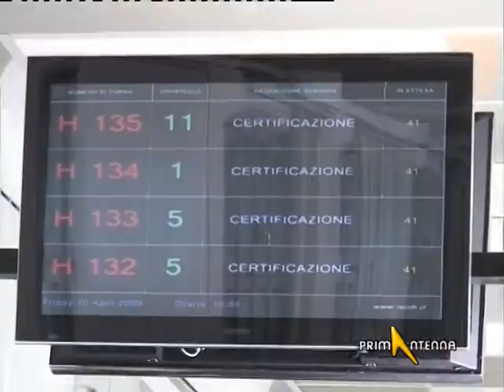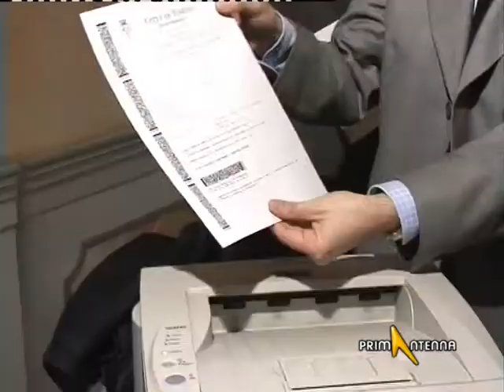TORINO: NIENTE ASSUNZIONI IN COMUNE